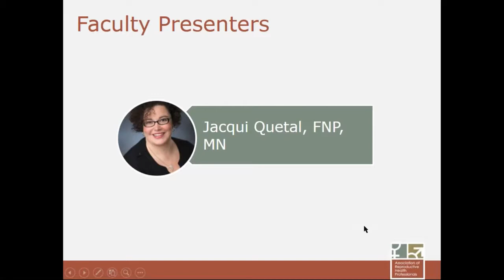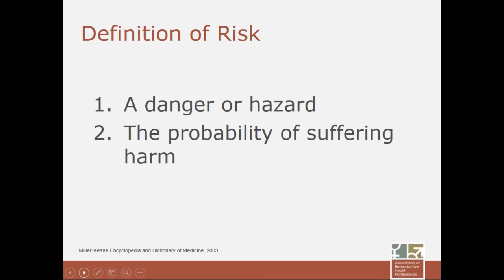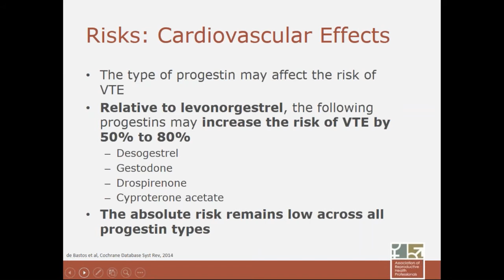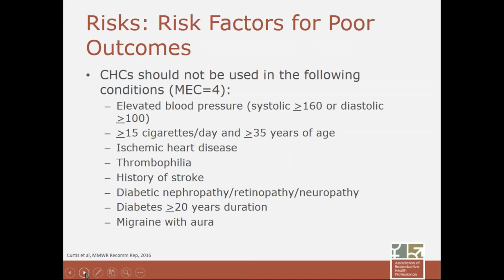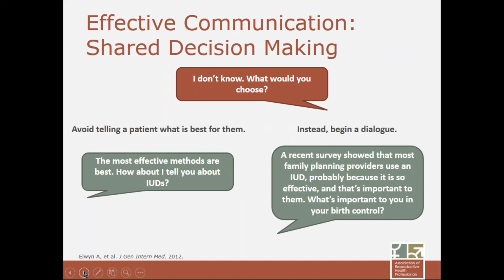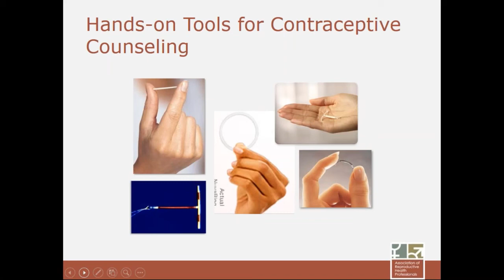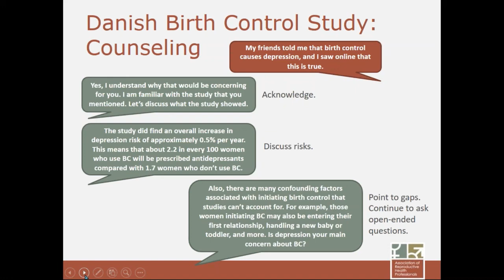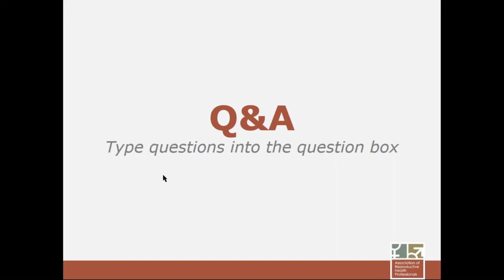10/31/17 Communicating Contraceptive Risk (Part 1/2)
If you're completing this webinar to earn CME credits, you must complete the pre- and post-tests at the following links:

Even if you are not seeking CME credit, please help us keep our programs free and open to everyone by completing these short quizzes. Your feedback allows us to confidentially share your input in aggregate with our donors and funders.